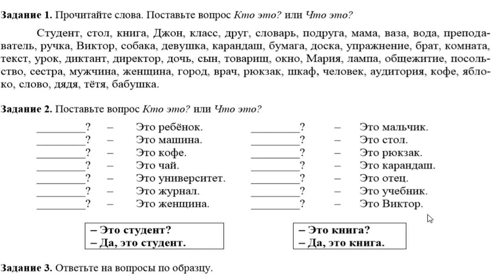APRENDEMOS RUSO CON LA AYUDA DEL ESPAÑOL|VOCABULARIO DE RUSO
APRENDEMOS Y MEMORIZAMOS ALGUNAS PALABRAS EN RUSO.